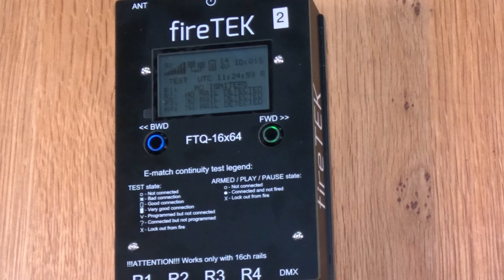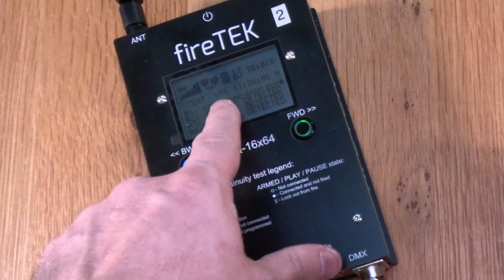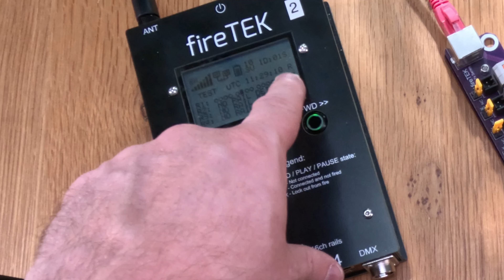FireTEK - a closer look at the FQ-7x rail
An in-depth look at the 4 channel FQ-4C rail/slat for the FireTEK firing system for pyrotechnics and fireworks.

This video is part of my 'Off The Rails' mini series exploring the different rail options available for FireTEK. Be sure to also check out: